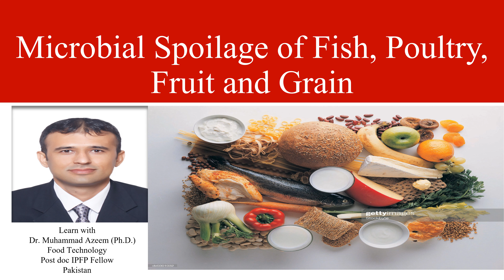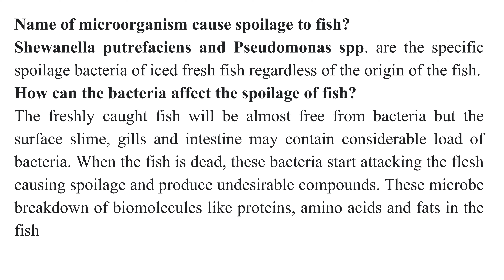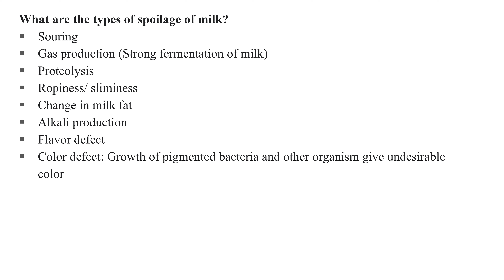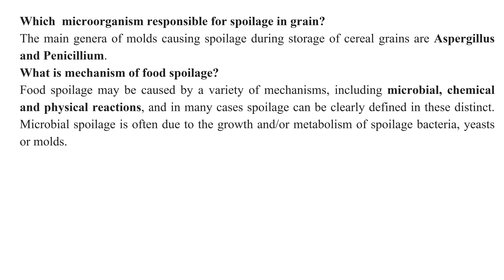Microbial Spoilage of Fish, Poultry, Fruit and Grain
Dr. Muhammad Azeem